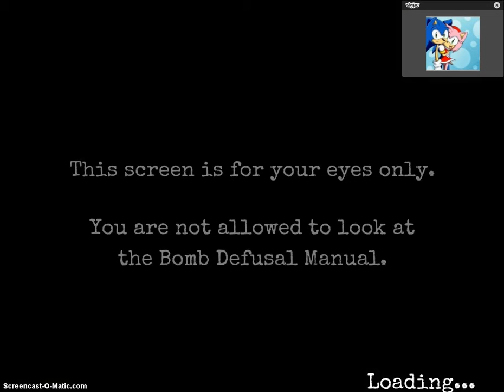Let's Play Keep Talking And Nobody Explodes part 15 (feat. Matt, Joann, and ShadowJae!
Gotta get the team together even if all they're doing is just cheering me and Matt on. :)